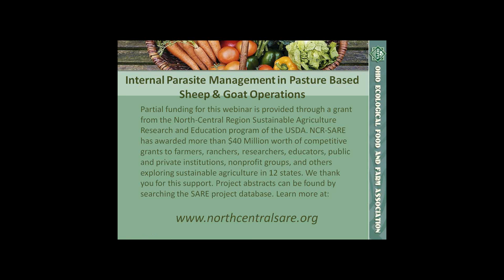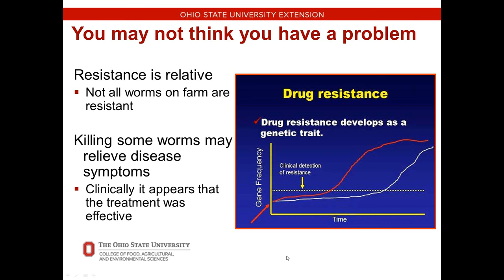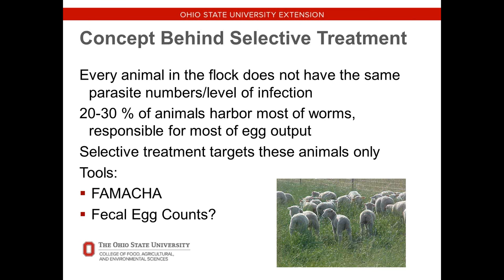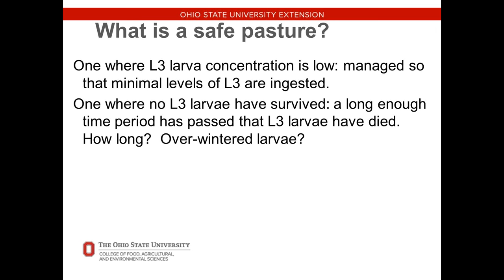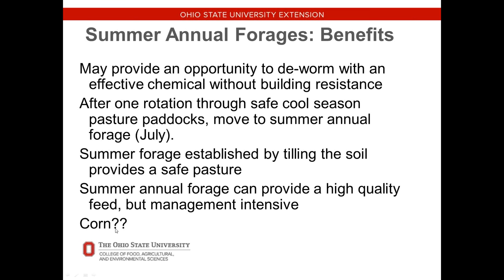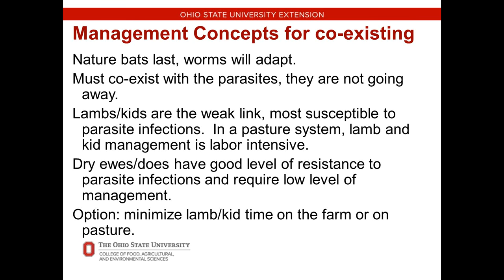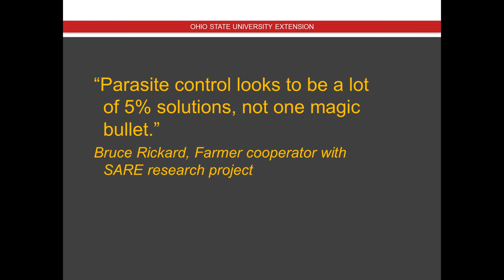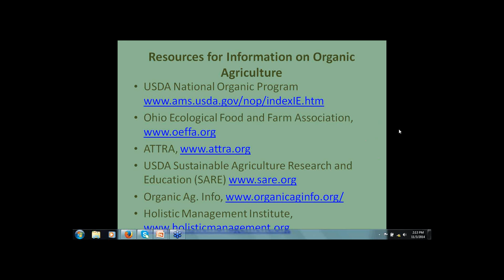Internal Parasite Management in Pasture Based Sheep and Goat Operations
Veterinary Extension within The Ohio State University's Department of Veterinary Preventative Medicine and the Ohio Ecological Food and Farm Association have joined together to provide education and resources to veterinarians, Extension educators, and other professionals who work with certified organic livestock herds and flocks. Led by Wayne County OSU Extension Educator Rory Lewandowski, during this webinar you will learn about organically managing parasites in pasture-based sheep and goat operations. This project is made possible with funding from the North Central Region Sustainable Agriculture Research and Education's (NCR-SARE) Professional Development Program. For more information about the series, go